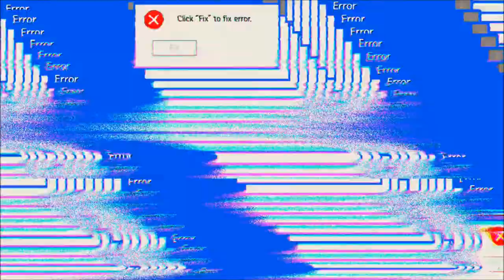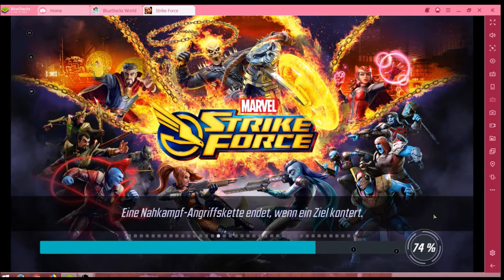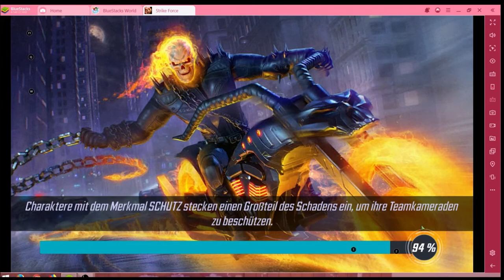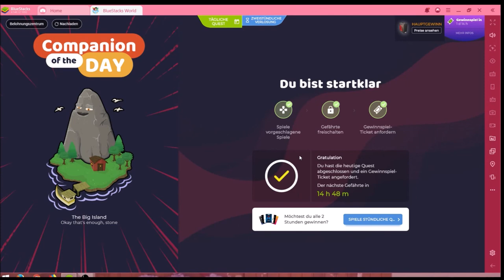Marvel Strike Force #30.11 JndT (BlueStacks)